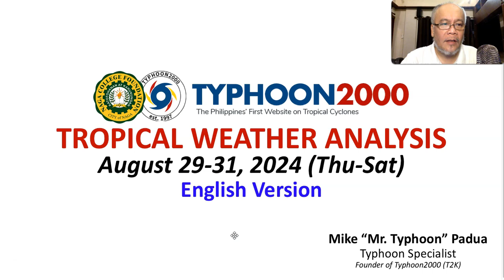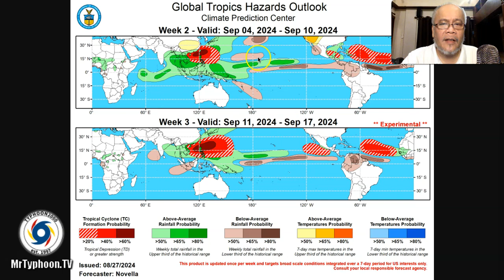Aug 29-31, 2024 Update: A Potential Tropical Cyclone Likely To Form On Sept 01-02 Over The PH Sea.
Mr. Typhoon's English Update: Aug 29-31, 2024 (Thu-Sat)

A potential Tropical Cyclone is likely to form over the Philippine Sea this weekend or early next week (Sept 01-02), and is likely to enhance the SW Monsoon (Habagat) and bring rains and thunderstorms across the western sections of the country throughout next week.  To find out more, please check out our T2K Tropical Weather Analysis recorded at 10:30 PM anila Time (14:30 GMT) August 29, 2024, as presented by Mike “Mr. Typhoon” Padua, Typhoon Specialist of Typhoon2000.